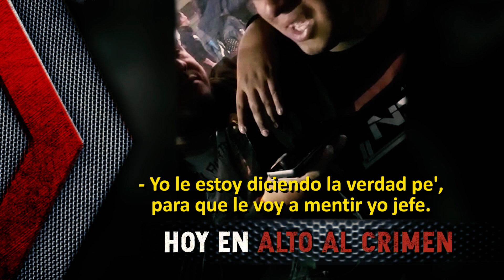ALTO AL CRIMEN - 15/12/18 - “LA BANDA DEL LOCO KEVIN”